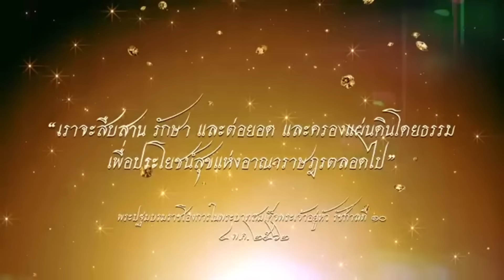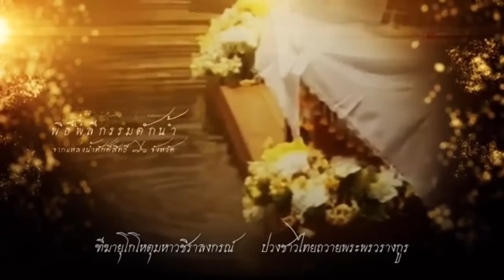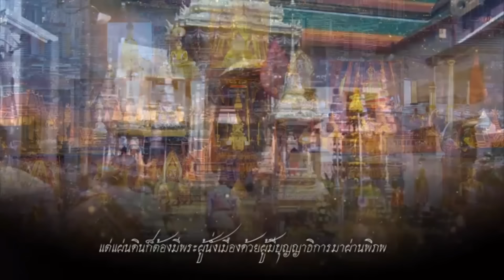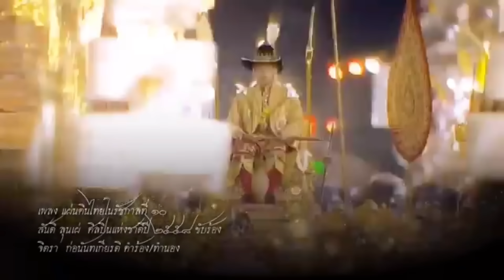ระวัง ทิ้งทวน ! เบื้องลึก กลิ่นหึ่งทุจริต หนีรัฐประหาร